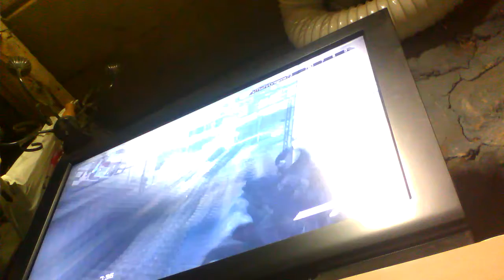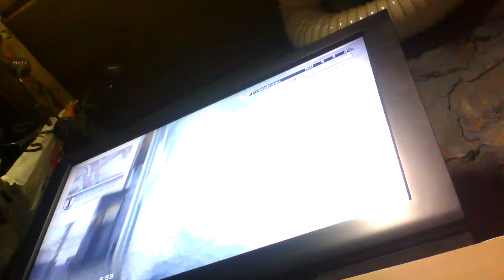Yolo ghosts2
On a perdu